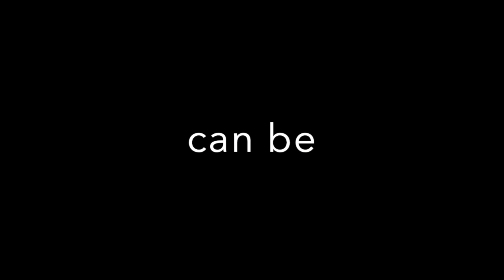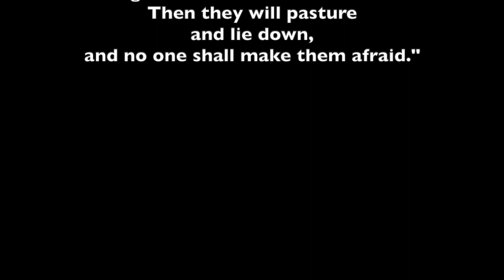The Tenth Day of Christmas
Can you believe there's only 2 more days 'til the holidays? The episode where the Cosmo teachers try their brushes at singing, Anne freestyles, and one of Zephaniah's 3 chapters is featured.